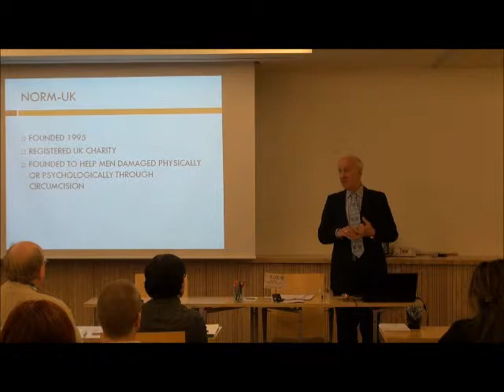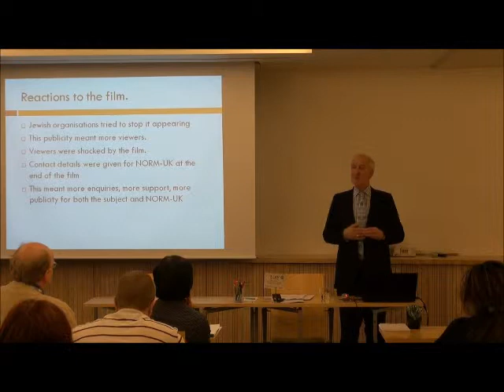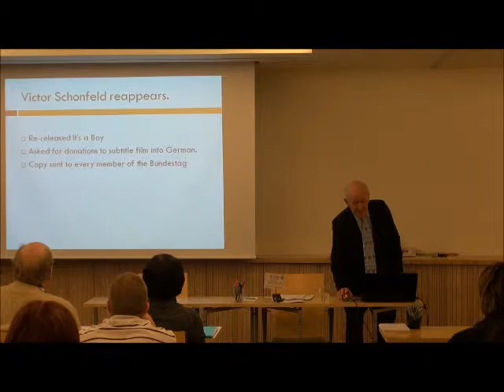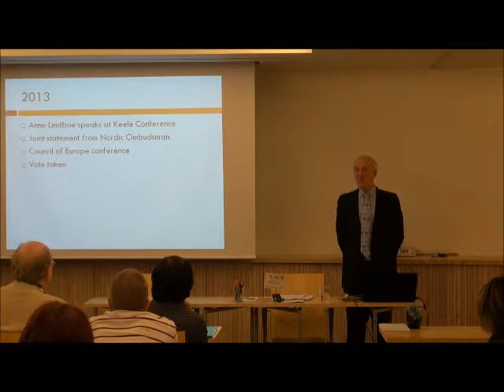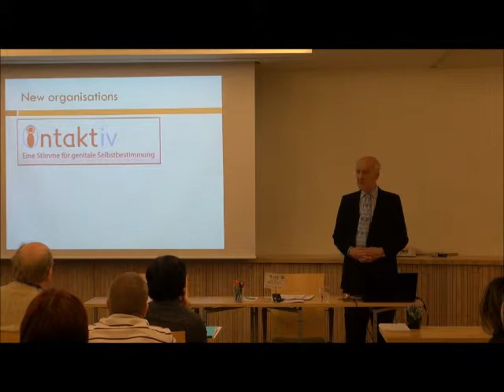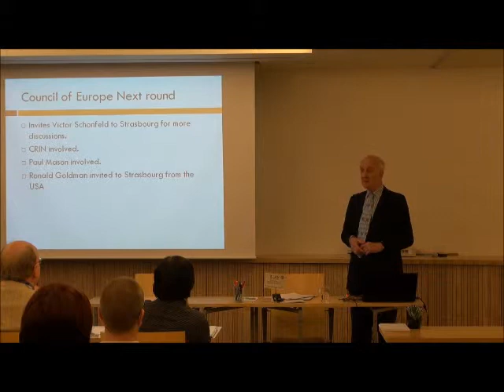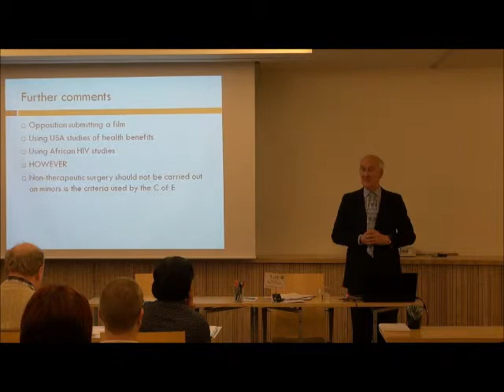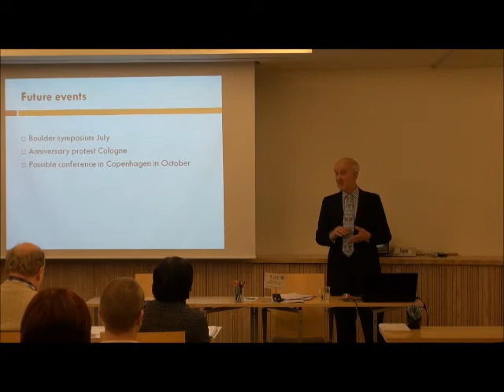Resistance! Intactivism in Europe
A presentation by David Smith, the Chief Officer of Genital Autonomy, in Sexpo Foundation's Project INTACT's final seminar.